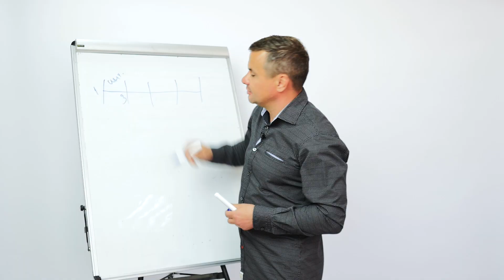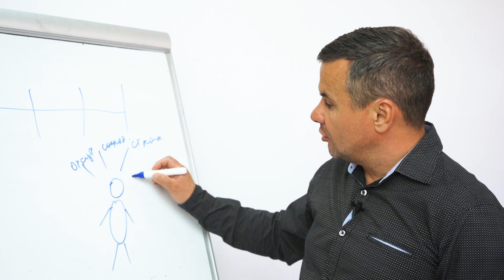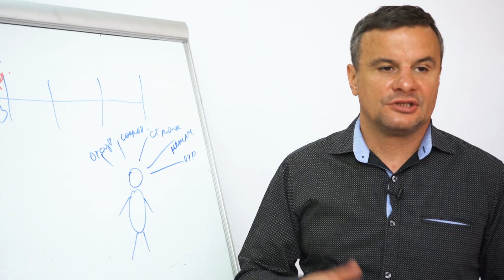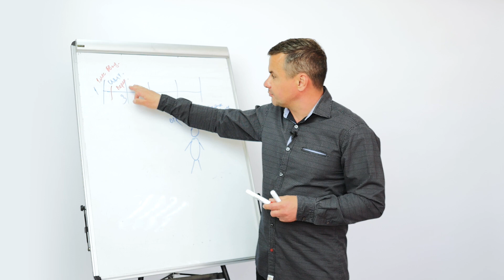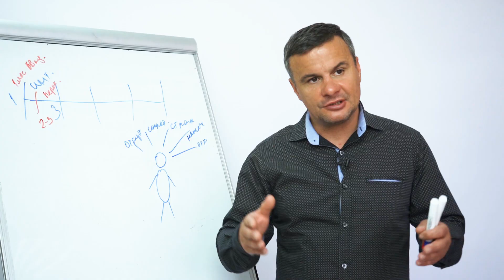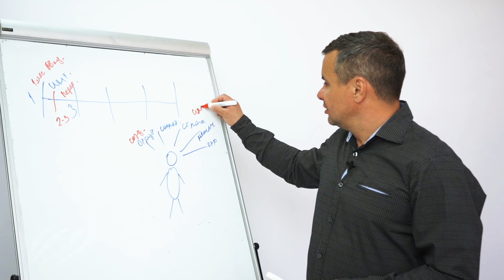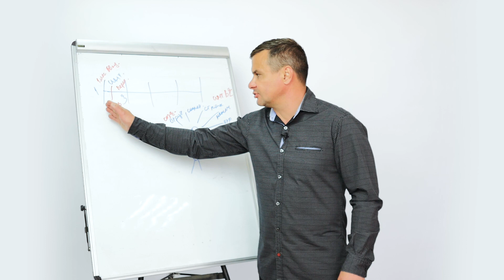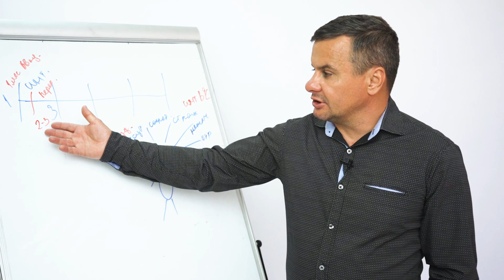🔴 ЭТАПЫ ЛЕЧЕНИЯ НАРКОМАНИИ: 1 этап, Интегративный | Вводный и переходный | Клиника РЕШЕНИЕ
Программа «Решение» делится на четыре этапа: интегративный, базовый, амбулаторный и этап ресоциализации.

Интегративный этап в свою очередь делится на вводный (1 мес) и переходный (2-3 мес.)
Вступая в программу выздоровления, у человека отсутствует мотивация, наблюдается депрессия, нарушения мышления, трудности во взаимоотношении с людьми, сопротивление лечению, отрицание, страхи.
Какие задачи стоят перед резидентом на интегративном этапе? Какие технологии для этого применяются? Об этом расскажет клинический, психолог, аддиктолог, руководитель программы «Решение» — Вадим Шипилов.

🔼 Центр РЕШЕНИЕ — сеть реабилитационных центров профессионального лечения наркомании и алкоголизма.

00:00 Программа РЕШЕНИЕ
02:01 Проблемы зависимого на интегративном этапе
02:39 Вводный этап
06:00 Переходный этап
10:02 Технологии интегративного этапа